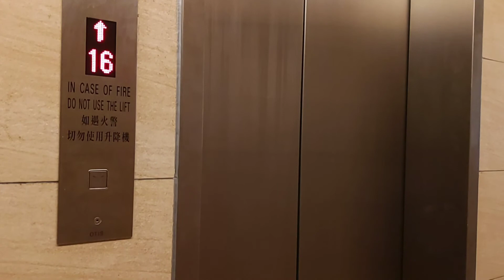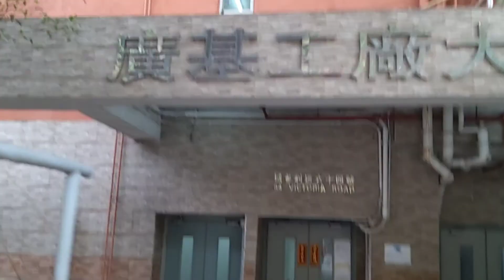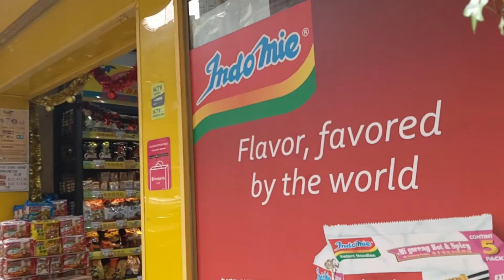PERJALANAN MENUJU PASAR||KENNEDY TOWN HONGKONG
Assalamualaikum
FATIMAH CHANNEL
salam sejahtera tuk semua'y dan salam silaturahmi,kali ini saya mempersembahkan sebuah VIDEO perjalanan menuju pasar KENNEDY TOWN HONGKONG.

FATIMAH CHANNEL